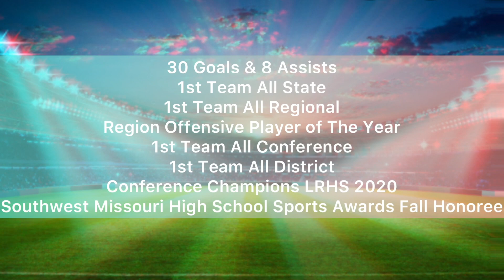Sage Ballard Junior Year High School Highlights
My name is Sage Ballard. I am an aspiring college athlete from Rogersville, Missouri. I represent my club, Sporting Springfield, with the #4, and Logan-Rogersville High School with the #10. I play as a striker, attacking central midfielder, or winger. This video has soccer highlights from my Junior year.

Junior Year, Sage Ballard, Class of 2022 Statistics:

Logan-Rogersville High School:
Position: FW/CAM
Varsity Starter, Letterman

30 goals, 8 assists
All State 1st team, All Region 1st Team, Region Offensive Player of The Year, All-Conference 1st Team, All-District 1st Team, Conference Champions LRHS 2020, Southwest Missouri High School Sports Awards Fall Honoree